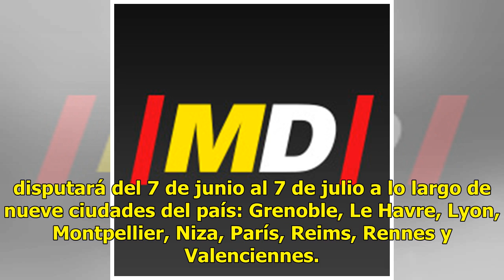Del Cerro Grande y Sánchez Martínez, entre los árbitros elegidos para el VAR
Madrid, 2 may (EFE).- La FIFA anunció este jueves la designación de quince árbitros del VAR para el Mundial de fútbol femenino de Francia 2019, que representan a once países distintos, entre ellos los españoles Carlos Del Cerro Grande y José María Sánchez Martínez y el argentino Mauro Vigliano. Los ...